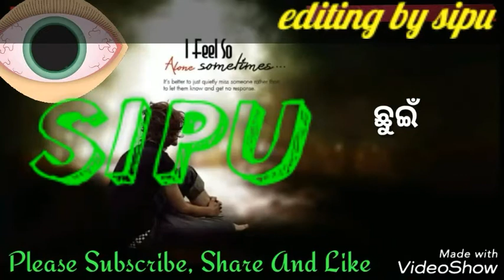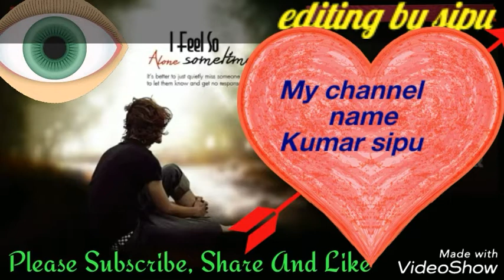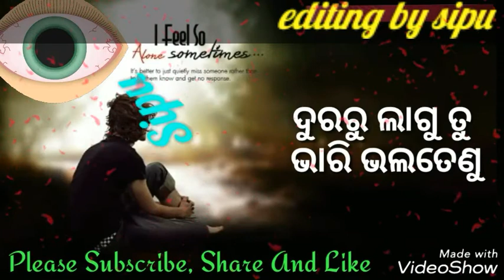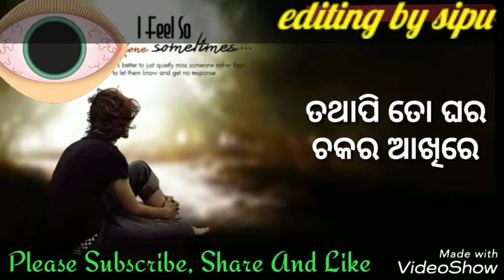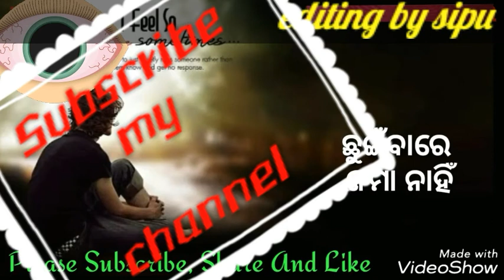Tote chahidele jou maja achi